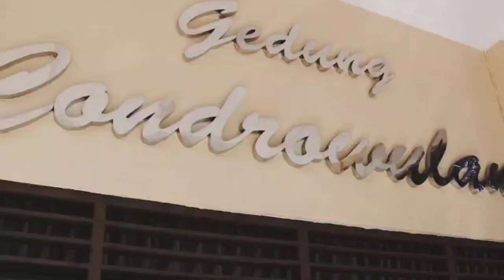Tasyakuran HUT Polwan Polres Semarang ke 75 tahun 2023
Tasyakuran HUT Polwan ke75 Polres Semarang.